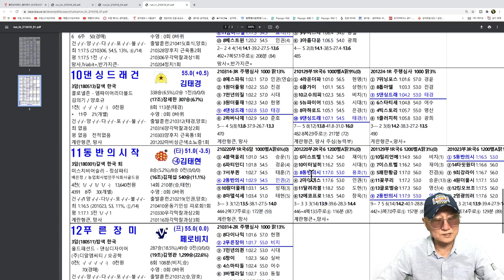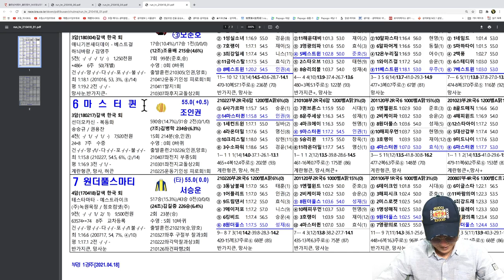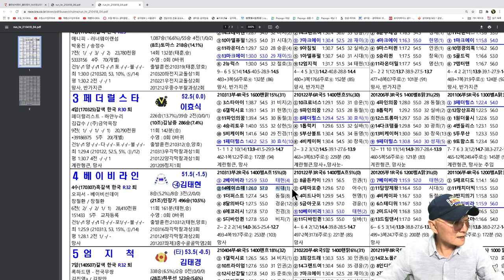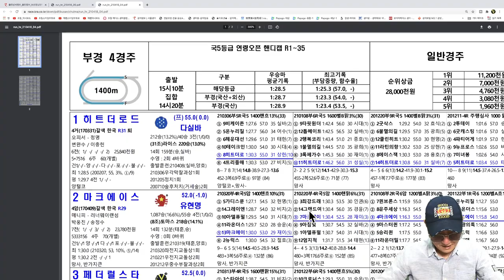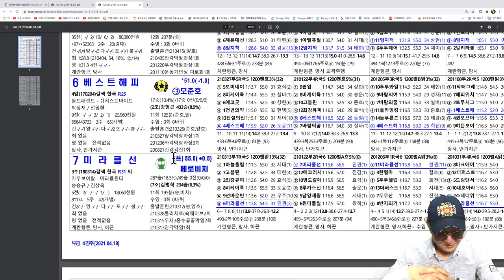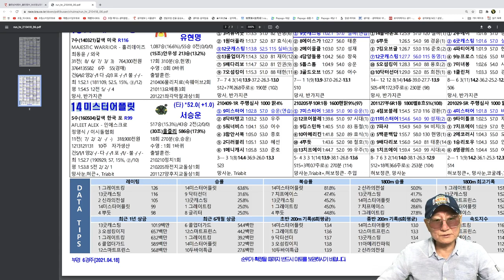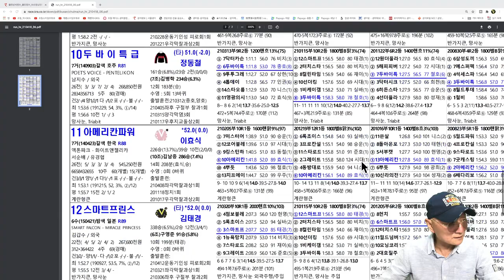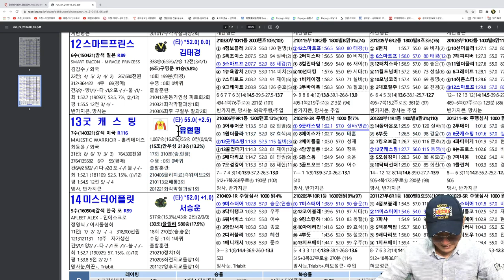조철스타일 경마/ [4/18/일요] 실전베팅 / 징검다리 UCC